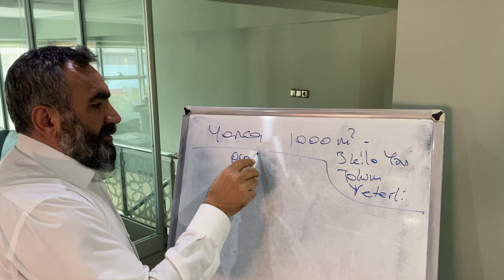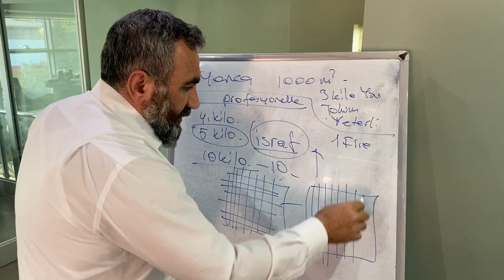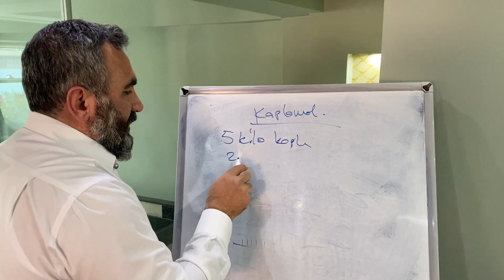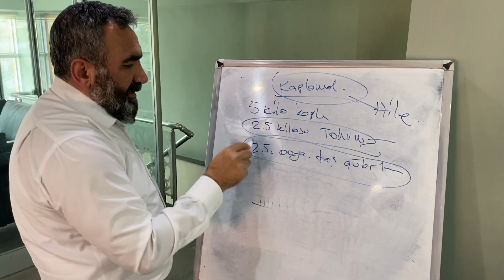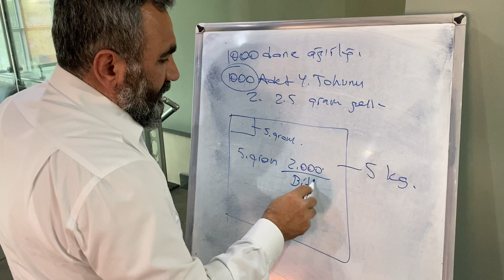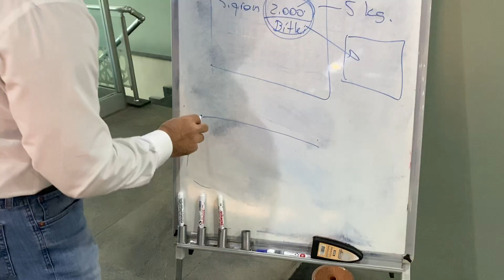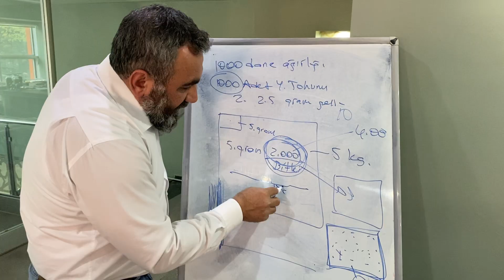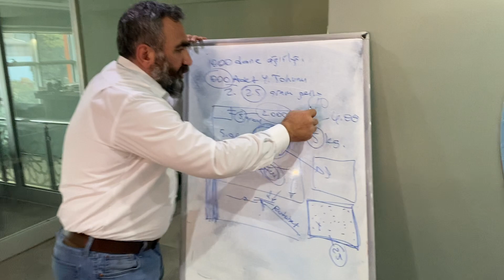Yonca Nasıl Ekilir?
Ülkemizde yaygın olarak ekimi yapılan bir bitki olmasına rağmen, hala hatalı ekim yüzünden canı yanan çiftçilerimiz bizi sıklıkla arıyorlar. Bu videomuzda yonca ekimi ile alakalı detayları bulabilirsiniz.

Ülkemizin ve dünyamızın sıkıntılı bir dönem geçirdiği bu zamanlarda, üretimde verimlilik her zaman olduğundan daha fazla önem kazandı. Videomuzu izleyerek yonca ekiminin teknik detayları hakkında detaylı bilgi edinebilirsiniz.

Aşağıdaki linklere tıklayarak doğrudan Whatsapp aracılığı ile temsilcilerimizle yazışmaya başlayabilirsiniz.

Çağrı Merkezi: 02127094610